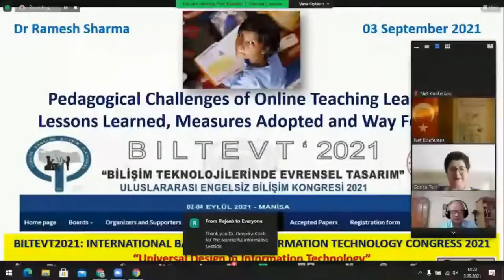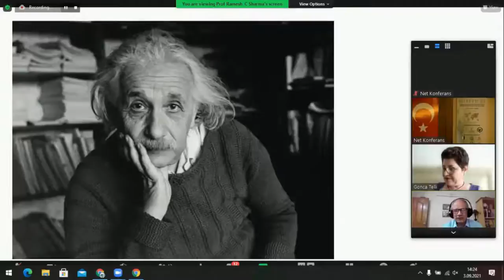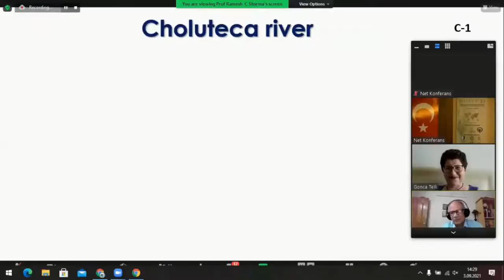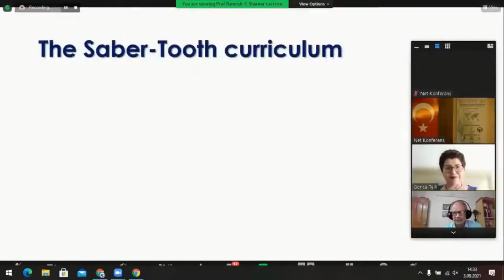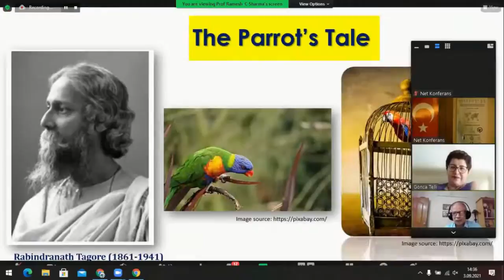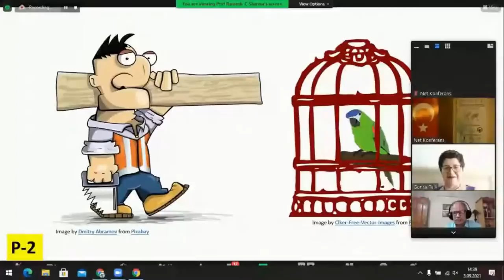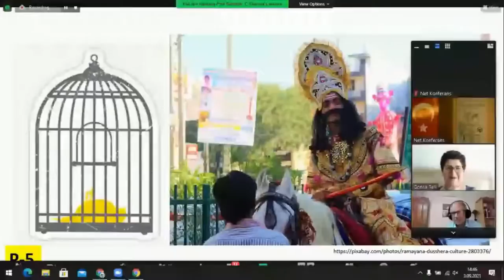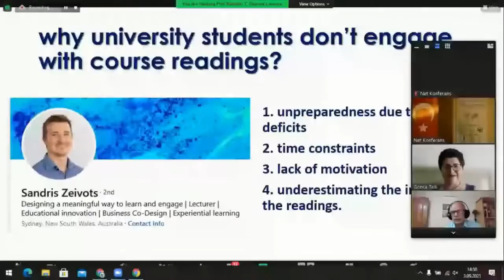20210903 BILTVET2021 Turkey - Pedagogical Challenges of Online Teaching Learning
BILTEVT2021: INTERNATIONAL BARRIER-FREE INFORMATION TECHNOLOGY CONGRESS 2021
“Universal Design in Information Technology”
 2-4 September 2021 – MANISA

Topic = Pedagogical Challenges of Online Teaching Learning: Lessons learned, Measures adopted and Suggestions for way forward
Abstract = In recent times, COVID-19 pandemic forced millions of students across different education levels in all parts of the world face disruptions in their studies. Such situations call for careful redressal mechanisms in the form of specific pedagogical approaches, infrastructural arrangements, assessment strategies and/or faculty development etc. In critical times, drastic changes may occur in how teaching-learning takes place while learners are physically away from the institution and separated from their teachers and co-learners. The educational practices during the Covid-19 pandemic are denoted by different terms in different countries (e.g., distance education, e-learning, online education, home-schooling, etc.). However, these terms do not quite capture what is being practiced during the interruption. These should be better described as emergency remote education (ERE). With the uncertainty that characterizes this period of human existence and the resulting anxiety and trauma that learners, teachers and parents, i.e. the society is experiencing, the theme of a pedagogy of care has surfaced within educational institutions. While the theme of care in education has become popular during the crisis, it is a crucial element in learning that is always been needed, and that will continue to be essential even long after the normalcy is restored. This chapter explores the educational and pedagogical measures adopted for continuation of teaching and learning in Covid-19 times.